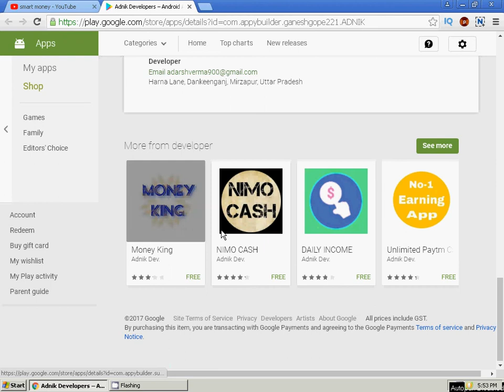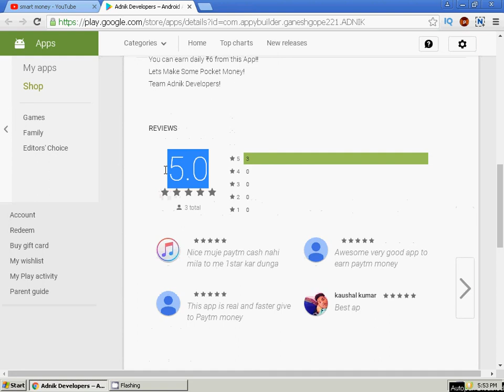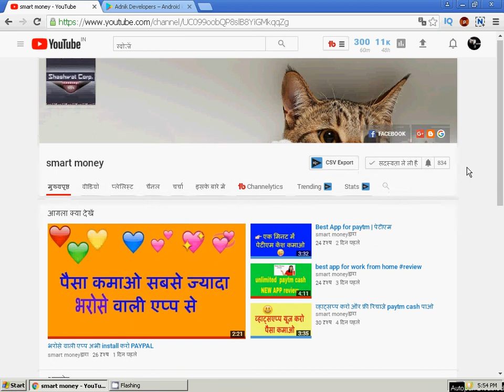new google play store app earn money quickly HINDI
ADD ME :shashwatcorporation